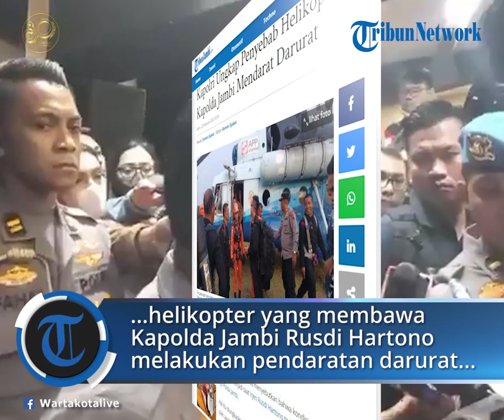Lisyto Sigit Ungkap Penyebab Helikopter Kapolda Jambi Mendarat Darurat di Pegunungan Kerinci Jambi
POS-KUPANG.COM - Kapolri Jenderal Listyo Sigit Prabowo mengungkapkan bahwa penyebab helikopter pembawa Kapolda Jambi mendarat darurat.

Jenderal bintang empat itu menyebutkan bahwa kondisi cuaca buruk terjadi saat Irjen Rusdi Hartono terbang bersama PJU Polda Jambi.

Hal itu diungkapkan Jenderal Listyo Sigit saat dimintai keterangan oleh awak media di Stadion Utama Gelora Bung Karno (SUGBK), Senayan, Jakarta, Minggu malam. Senin 20 Februari 2023 (POS-KUPANG.COM,TribunJambi.com)

Editor  : Darwin Sijabat/TribunJambi.com
Jurnalis : Darwin Sijabat/TribunJambi.com
VPO             : Jocc